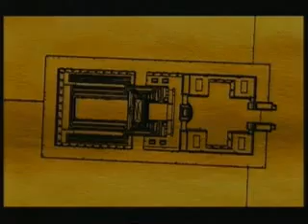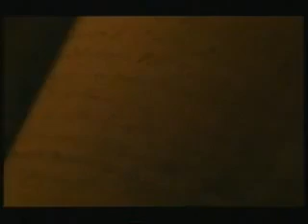Isaac Newton The Dark Heretic 5/6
Sir Isaac Newton FRS (4 January 1643  31 March 1727 [OS: 25 December 1642  20 March 1727])[1] was an English physicist, mathematician, astronomer, natural philosopher, alchemist, and theologian who is considered by many scholars and members of the general public to be one of the most influential men in human history. His 1687 publication of the Philosophiæ Naturalis Principia Mathematica (usually called the Principia) is considered to be among the most influential books in the history of science, laying the groundwork for most of classical mechanics.